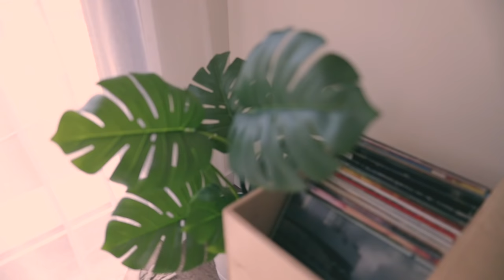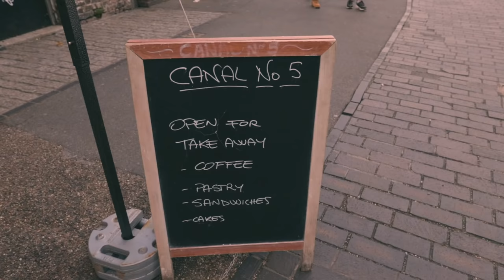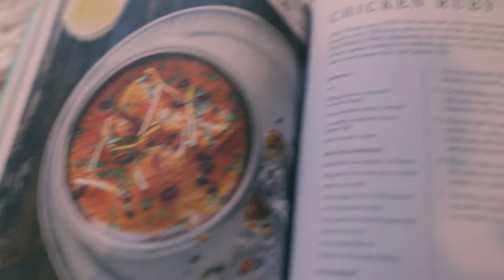فلوق نهاية الاسبوع